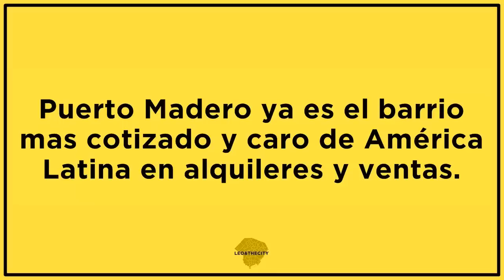Nuevos Proyectos en Puerto Madero (Nuevos Rascacielos y Edificios)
Leo&TheCity.
LeoyLaCiudad.

Nuevos proyectos residenciales y comerciales en Puerto Madero, Buenso Aires, Argentina. Nuevos rascacielos. ¿Cual es tu favorito? Los mios todos :D